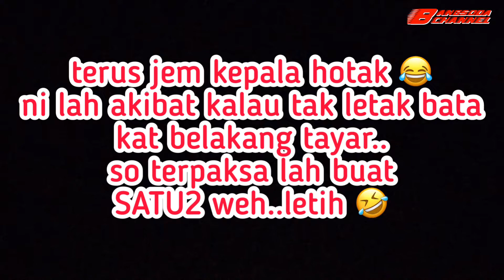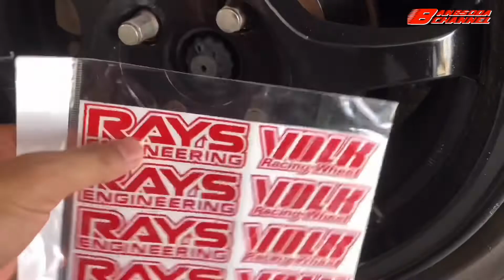DIY CAT SPORTRIM MYVI